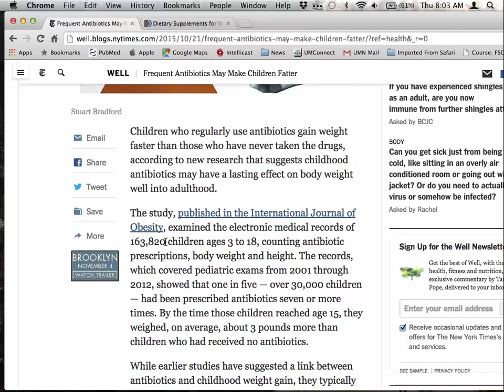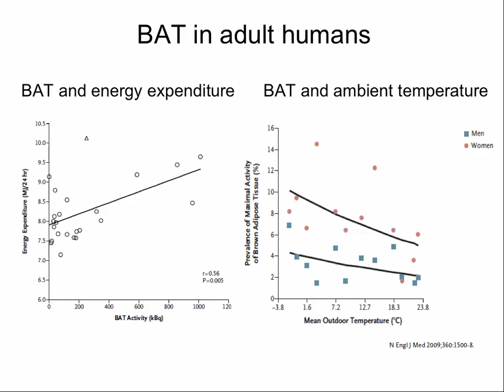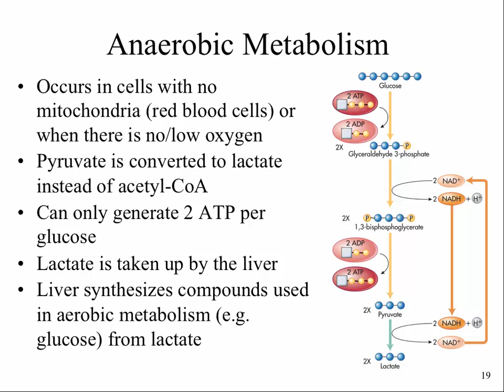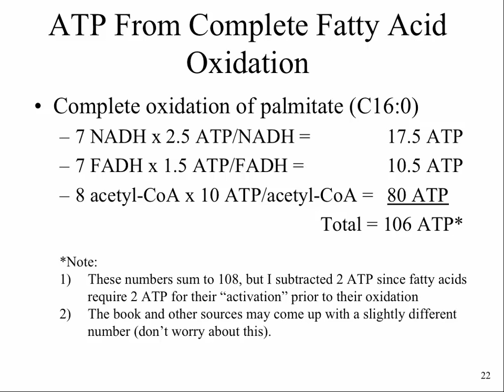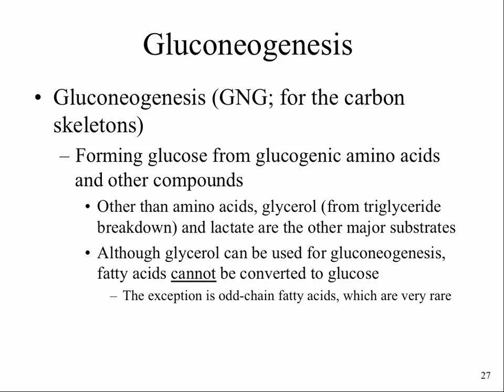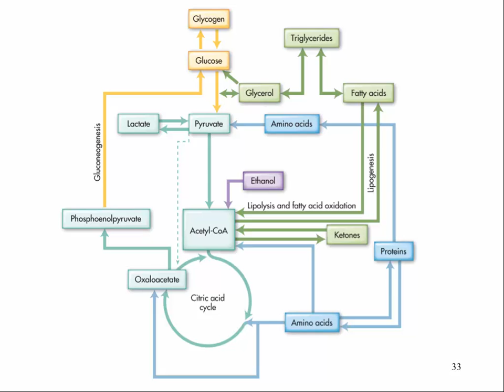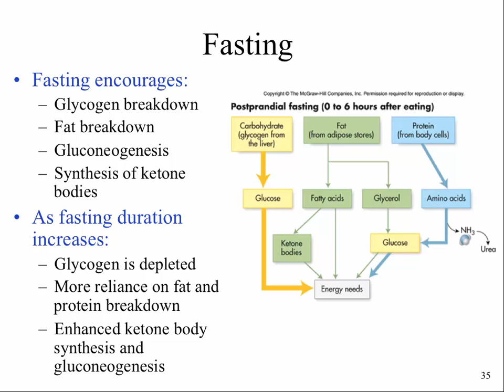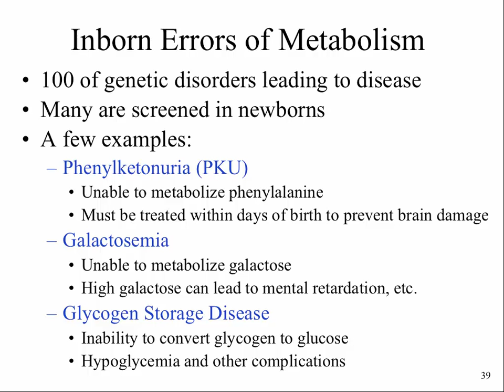FSCN 1112 October 22